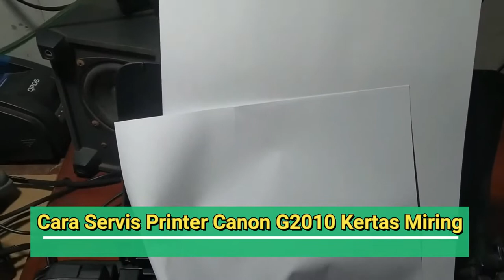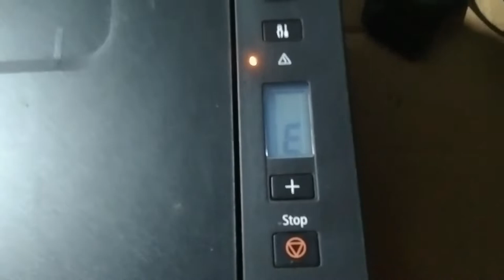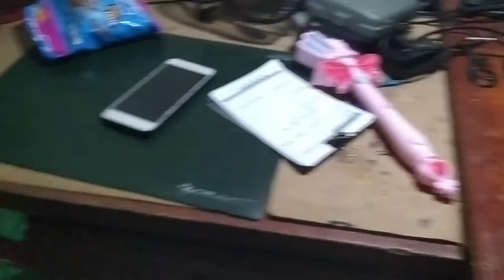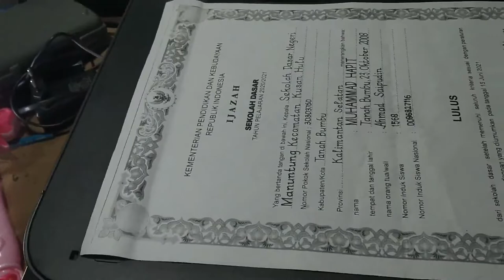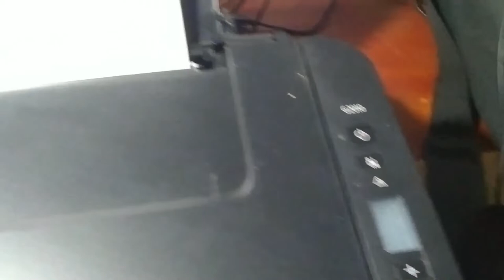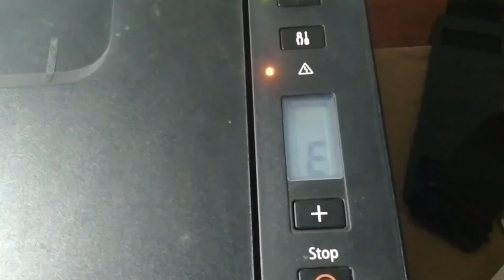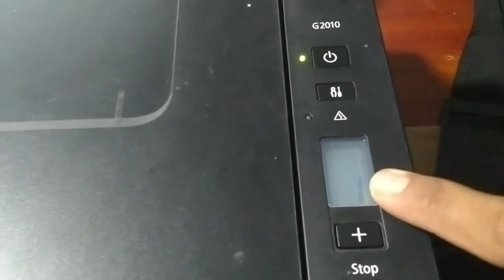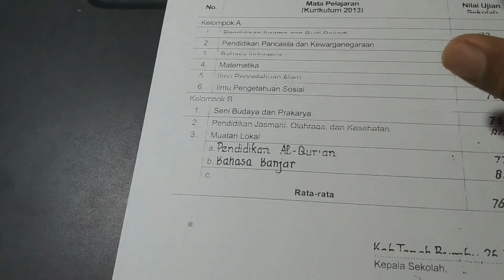Cara Servis Printer Canon G2010 Kasus Kertas Miring dan Kertas Kusut